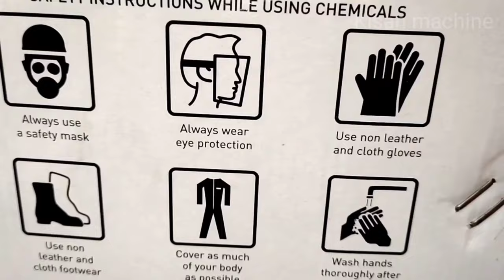How To Assemble Neptune Battery Sprayer | Knapsack Battery Sprayer Instructions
ChainSaw Electric Machines
Brush Cutter Machines
Electric Grass Trimmer Machines
Sprayer Pump 4 stroke Machines
Earth Auger Machines
Paddy Cutter Machines
Lawn Mower Petrol Engines
Lawn Mower Electric Engines
Power Weeder Machines
Power Tiller Machines
Battery Sprayer Machines
Fogging Machines
Milking Machines
Biofloc fish tanks
Mushroom Pouch Packing Machines
Mushroom Tray Boxs
TrustBasket Cocopeat

Taparia Long Nose Plier
Set Plug Spanner Hex Socket Tool
T Spanner Tool Kit Combo Set
Taparia Double Ended Spanner Set
Taparia Steel Single Sided Spanner
Taparia Screw Driver Set
TAPARIA T-Handle Allen Keys Set